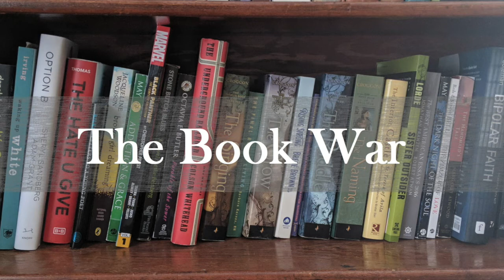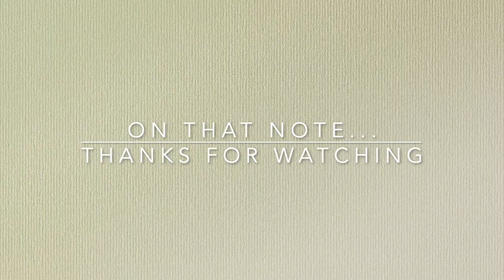ReadingRoundUp2021 Part1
Haddi's Book List - Part 1
Favorite Fiction:
Lillian Boxfish Takes a Walk by Kathleen Rooney - 1:35
Last Train to Istanbul by Ayse Kulin - 2:29

Favorite Non-Fiction:
The Lost City of the Monkey God by Douglas Preston - 6:27
Barracoon by Zora Neale Hurston - 8:19

Least Favorite:
Terra Incognita by Sara Wheeler - 11:46

Would Recommend:
Women, Race, & Class by Angela Davis - 16:25

Would Not Recommend:
White is for Witching by Helen Oyeyemi - 23:13

Glad to have read:
The Autobiography of Malcolm X by Malcolm X and Alex Haley - 25:41

Hannah's Book List - Part 1
Favorite Fiction
The House in the Cerulean Sea - TJ Klune - 3:30
There There - Tommy Orange - 5:04

Favorite Non-Fiction
The Undocumented Americans - Karla Cornejo Villavicencio - 9:32
Eloquent Rage - Brittney Cooper - 11:04

Least favorite books
The Midnight Library by Matt Haig (most popular on Goodreads) - 11:40

Most likely to recommend
You are Your Best Thing - Tarana Burke and Brene Brown - 18:05
Station Eleven - Emily St. John Mandel - 19:18

Would never recommend
The Stand by Stephen King - 20:08

Glad I read it, but don't need to read it ever again
The Last Girl by Nadia Murad - 27:50
Enrique’s Journey - Sonia Nazario - 28:45
Half the Sky - Nicholas Kristof and Sheryl WuDunn - 29:50